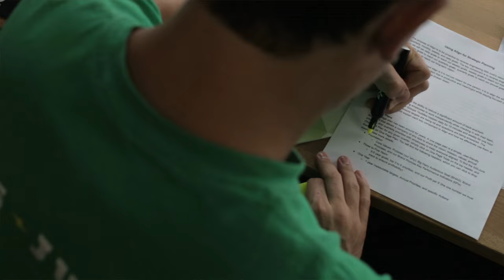Geographic Expansion: How To Grow From A Single Location To Three - Kory Ballard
If you have ever wondered what it takes to expand into a new market, begin operations in a new city, or even a new state, this episode is a must-listen.  Our guest for this episode is Kory Ballard, founder of Perficut Site Management.

Kory started as a teenager, borrowing his dad's mower to do his neighbor's lawns and save up for a moped.

Fast forward a couple of decades, and Perficut would become a massive full-service commercial landscaping company with nearly 200 employees operating in 3 different cities across 2 states.

Quite recently, Kory sold Perficut to a national site management brand…kind of the dream exit actually.  He now focuses 100% of his time on Ballard-Inc.,  an equipment and accessory manufacturing company for landscapers.

Kory is a classic entrepreneur: successful enough to retire, but so driven he can’t - at least not yet.

We wanted to have Kory on to share his lived experience. What is it ACTUALLY like to push your brand to its limit and expand into new territories? What is unexpectedly hard about it?  What are the financial implications and risks? How do you choose where to go? How does your role as a leader change?  And What systems make this possible?

Like many things in life, actually doing the thing is many orders of magnitude harder than daydreaming about it.  And that's why today's episode is a good one.  Kory gives us the unpolished reality of what it takes to expand geographically.

In this episode we cover:
- How to determine when you've saturated your current geographic market
- What is the best way to pick your next market
- The business systems to you need to have fully functional before you consider opening a new branch
- The financial implications of starting a new branch
- How you as a leader will need to change to lead multiple locations
- The challenges you don't think about when you decide to expand

00:00 - Intro

02:21 - The backstory behind Perfect Cut

07:28 - Why additional locations are a strategic play for growth

12:06 - How to determine when you've saturated your current geographic market

15:03 - What is the best way to pick your next market

19:00 - The play-by-play for opening in a new location

25:06 - The operations you keep central vs what needs to be done at the new branch

26:48 - The business systems to you need to have fully functional before you consider opening a new branch

33:26 - The financial implications of starting a new branch

35:25 - How you as a leader will need to change to lead multiple locations

37:17 - The challenges you don't think about when you decide to expand

Interested in working with us? Let's chat